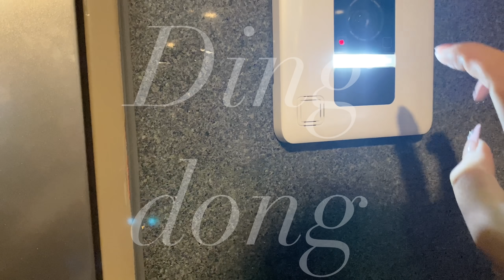VLOG 한림예고때 친구랑 케이크만들기 ( 개그영상인듯..? )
내일 안녕하세요 다요미 입니다
오늘은 케이크만들기 브이로그 예용 ♥
올해 첫외출이라 뭔가 무서움 반 설레임반으로
친구를위해(?) 우정정신을 총 동원해서 생일케이크를 만들어봤어요
한림예고 때 친구랑 함께했는데
이후 파니니 먹으면서 고등학교때 썰 풀었는데
분량 상 넣지못해서 나중에 비하인드영상으로 풀어볼게요 !!

오늘도 재밌게 봐주세요 77ㅑ르륵!